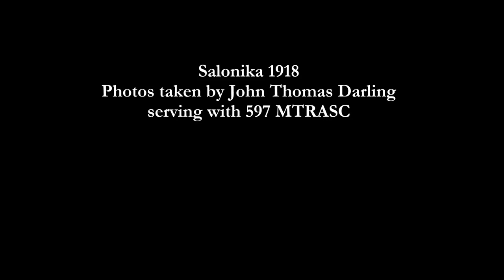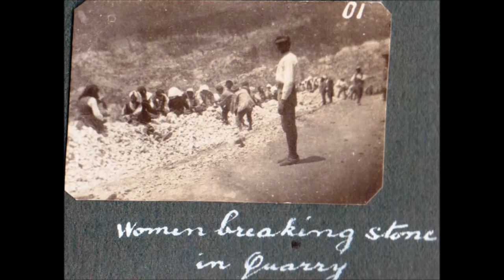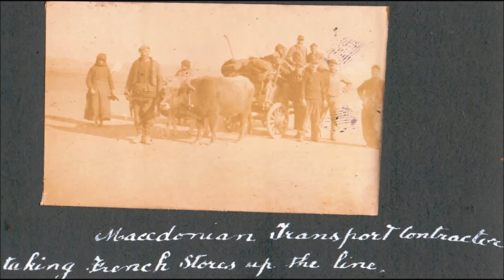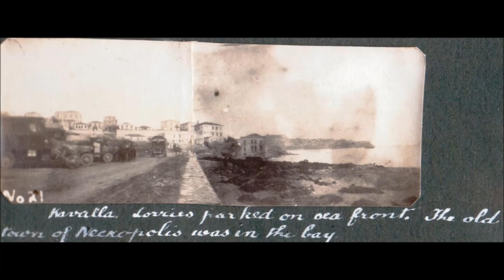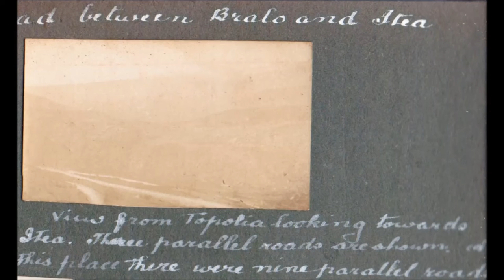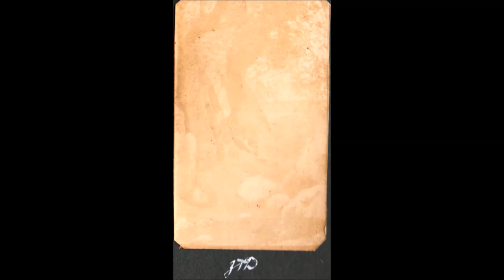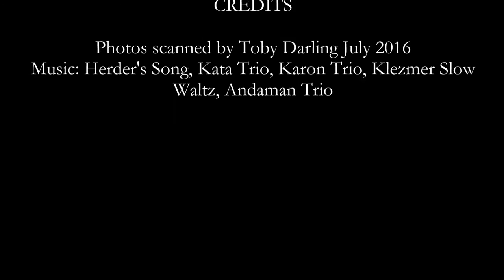Salonika 1918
These are photos taken by my grandfather in Salonika in 1918 while serving with the 597 MTRASC.

Apologies for the poor quality of many, but I thought it better to include the complete set. There are probably very few photos in existence from this period.

I plan to donate the album to a museum, but am happy to supply jpg's of any for creative commons use to anyone who wants them.

You can download the scores from all the pieces, together with midi, mp3 and playalong version from: